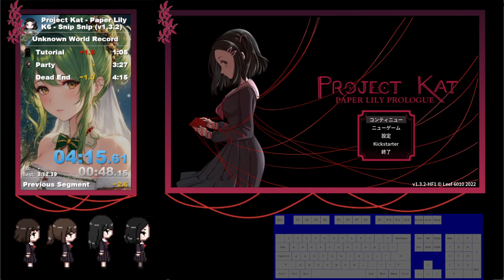[WR] Project Kat - Paper Lily Prologue: Dead End K6 (v1.3.2) Speedrun 4:13.583